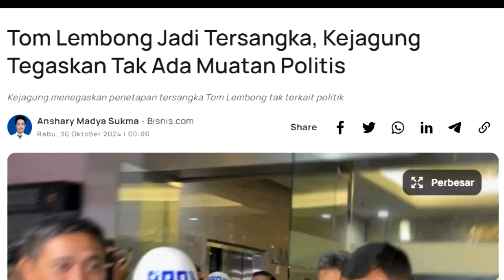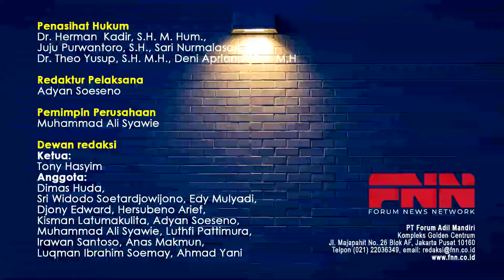BREAKING NEWS!! EKS TIMSES AMIN DITAHAN! TOM LEMBONG TERSANGKA IMPOR GULA 2015